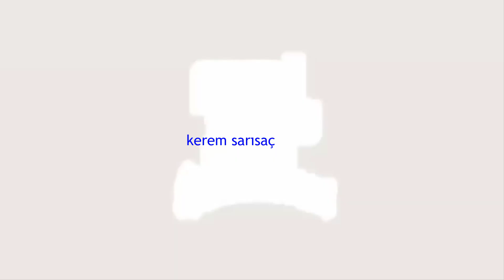gta san andreas tema müziği ama bilal göregen var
sonunu izlese ne olurdu acaba?
Instagram Hesabımız: @keremsarisacyt
Discord Adım: Kerem Sarısaç#3638